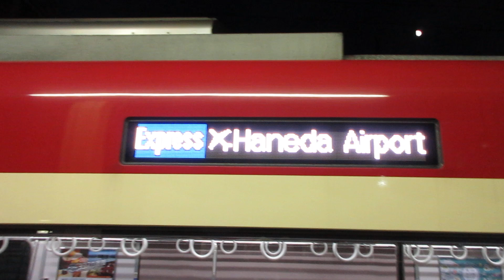【能見台～京急蒲田間急行運転】京急本線急行羽田空港行き京急新1000形1421編成(一部リニューアル・機器更新車)+1890番台1892編成(L/Cシート・トイレ付)8両 神奈川新町駅発車